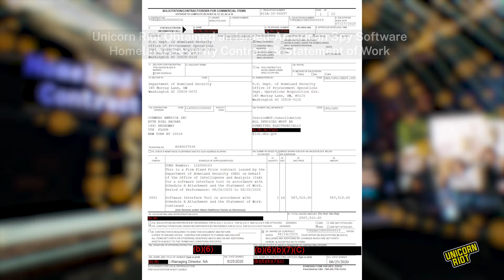Cobwebs Spy Software Locks Onto Protesters: Israeli Social Media Mining Homeland Security Contractor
🔎 New investigation 🔎
Cobwebs Spy Software Locks Onto Protesters:
Israeli Social Media Mining Contract with Homeland Security Revealed
Israeli Firm “Cobwebs” Linked to 2020 Protests, Provides Monitoring Services to Homeland Security for Tracking Dissenters

An Israeli spy software tech firm licenses web surveillance tools to law enforcement and intelligence agencies. The software contract shows new details about this sensitive technology DHS has used to spy on activists during the last several years.
In August 2020, three months after George Floyd's murder kicked off the largest civil rights protests in the United States since the 1960s, DHS signed a contract with a representative of Cobwebs America Inc., the American arm of Israeli spy software firm Cobwebs Technologies.